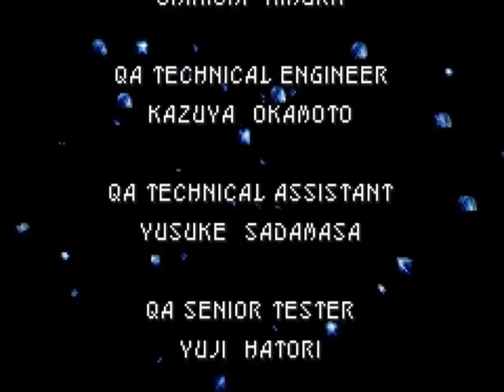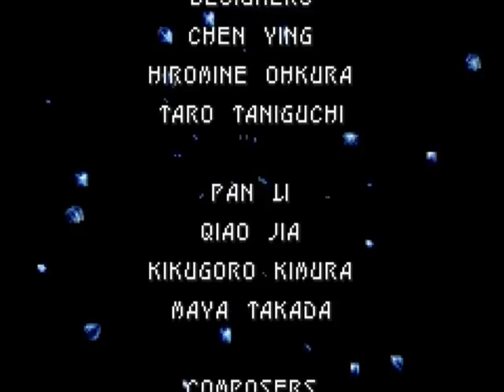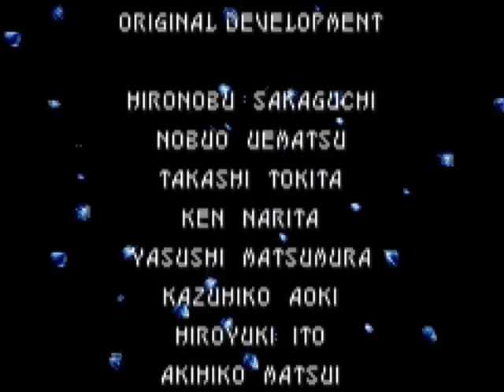Final Fantasy IV Advance (GBA) 14 Zeromus